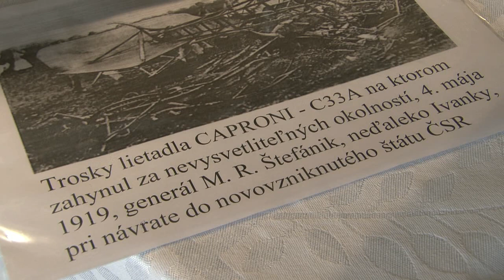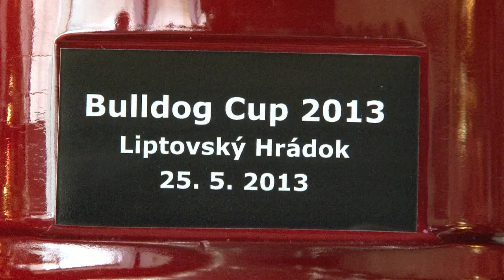Bulldogfest 2013 medzinárodne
V Liptovskom Hrádku sa už každoročne pravidelne uskutočňuje modelárska výstava  Bulldogfest, ktorú organizuje domáci Modelársky klub Bulldog, člen OZ neprofesionálnych umelcov ART ŠTÚDIO